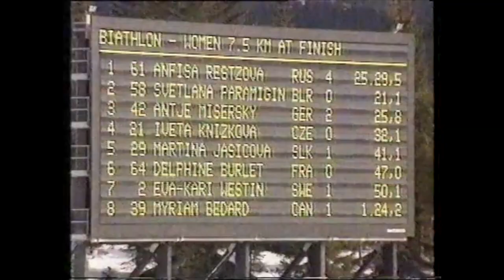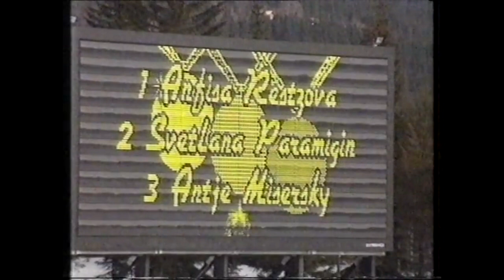Биатлон, сезон 1992 93, 4 этап Лиллехаммер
Биатлон 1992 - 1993, Кубок мира, 4 этап Лиллехаммер